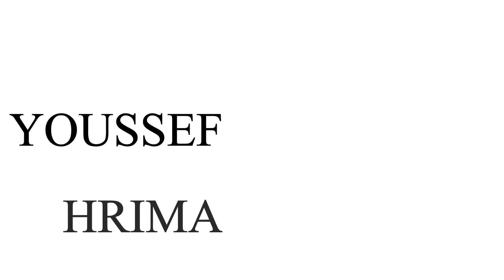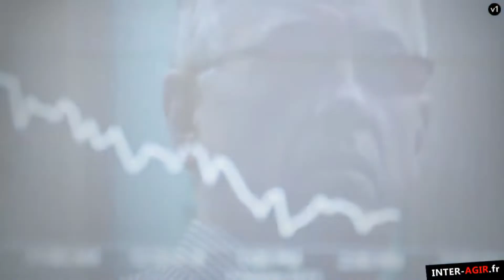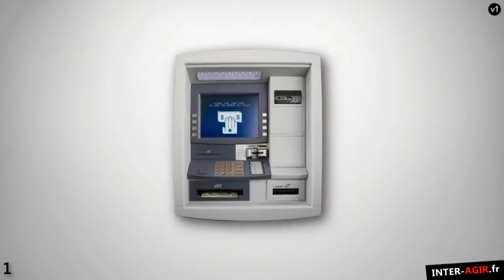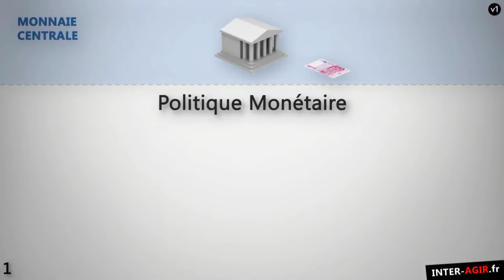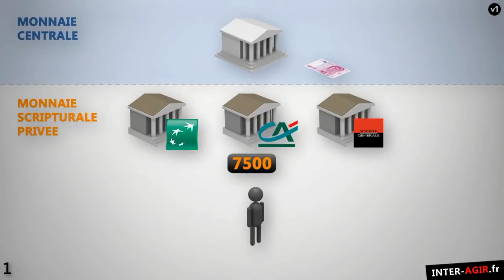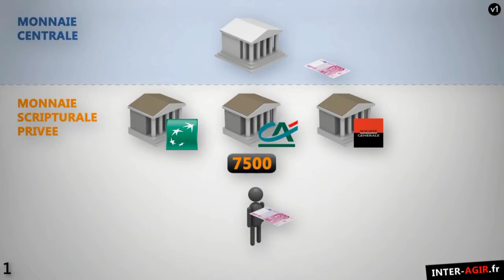رفع سعر الفائدة في المغرب ما معناه؟| بنك المغرب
أهلا بالجمیع ومرحبا بكم في الفیدیو الخاص بي
  في هذه الحلقة نناقش معدل الفائدة بمناسبة رفع بنك المغرب البنك المركزي المغرب سعر الفائدة إلى 2 في المائة. فماذا تعني خطوة بنك المغرب؟
معدل الفائدة أو سعر الفائدة كما هو متعارف عليه في الأدبيات الاقتصادية هو دخل يدفعه المقترض للمال إلى المنظمة التي تقرضه المال    . ومعلوم أن الأشخاص سواء كانوا طبيعيين أو معنويين لهم الحق في اقتراض الأموال من المؤسسات مالية. هذه المؤسسات مثل الأبناك ومؤسسات الائتمان كلما زادت مخاطر عدم السداد لها كلما ارتفع سعر الفائدة.
لنعرف أولا سعر الفائدة حتى يتضح الأمر بشكل مختصر
معدل الفائدة هو رقم يتم التعبير عنه بنسبة امئوية ، هذه النسبة يدفعها شخص أو دولة أو شركة اقترضت أموالًا من إحدى المؤسسات المالية. بمعنى آخر هو مكافأة أو ربح تجنيه هذه المؤسسات نظير المخاطر التي يسببها المقرض. ولموازنة هذا الخطر ، تم وضع أسعار الفائدة. وهي نوعان
سعر الفائدة الاسمي ويكون تحديده عند إنشاء الاقتراض / الإقراض وتعلنه البنوك المركزية في أي بلد ، ويكون بشكل سنوي
سعر الفائدة الحقيقي وينبني على أقساط المخاطر ومعدل التضخم.

*💖Please💖*
✅Other Video Links:👇👇
رفع سعر الفائدة ما معناه| قناة فسحة تفكير مع ذ. يوسف هريمة | 👉
سعر_الفائدة بنك_المغرب#
6 commentaires